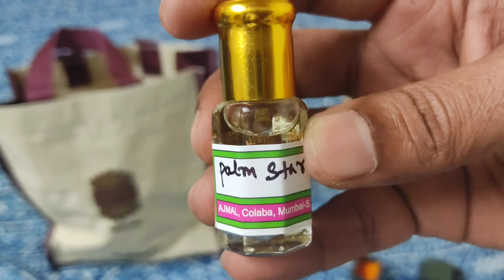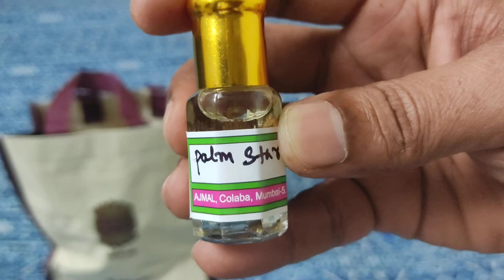Ajmal loose attar Palm star ₹325 for 6ml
One of Ajmals best budget loose attars available in all Ajmal showrooms

Palm Star ₹325 for 6ml ₹650 for 12 ml

Top notes : Citrusy

Middle Note : Citrusy spicy woody

Base Note : Spicy, woody, major spice note of cardamom..

please do let me know your experience with Palm star and any other Ajmal loose attar you want me to review..

This video is on my own opinion and not a paid or promotional review..